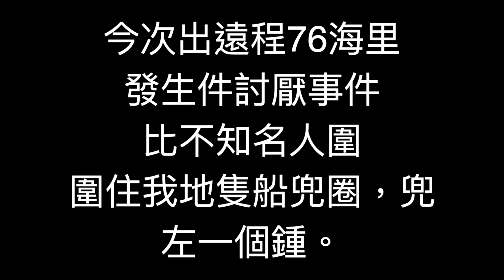出海釣魚比人跟蹤，令人費解